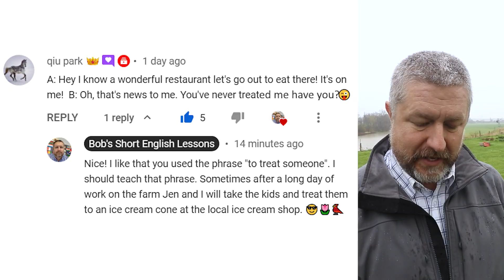Learn the English Phrases IT'S MY TREAT and TO TREAT SOMEONE TO SOMETHING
Read along to practice your English and to learn the English phrases IT'S MY TREAT or TO TREAT SOMEONE TO SOMETHING

In this English lesson, I wanted to help you learn the English phrase "it's my treat." A couple of days ago we looked at the English phrase "it's on me" and "it's my treat" means the same thing. If you say to someone, "It's my treat," it means you're going to pay for it. I could say to a friend of mine, "Hey, let's go to Niagara Falls for the day and let's do all of the attractions. Let's go on the zip line. Let's go on the," I was gonna say Maid of the Mist but I think the boat has a different name now. And then I could say, "It's my treat." That means that I'm going to take my friend to Niagara Falls and I'm gonna pay for everything. So if you say, "It's on me," or if you say, "It's my treat," it means that you're planning to pay for whatever activity you're going to do. By the way, these videos, they're my treat to you, okay? It's on me this time.

The second phrase I wanted to teach you today is the phrase "to treat someone to something." When you treat someone to something it means you are buying something for them. A great example of this would be sometimes when we visit Jen's parents, Jen's dad will actually treat us to ice cream or he'll treat us to a meal or he'll treat us, a long time ago, he used to treat us to a round of golf. I'm not an avid golfer, but a long time ago, every once in a while, Jen's dad would treat us to a round of golf with him. He would take us to the golf course and he would pay for everything. We didn't have to pay for anything. It was really nice.

So to review, if I say, "It's on me," like we did a couple of days ago, or if I say, "It's my treat," it means that I'm going to pay for something. And if you say that you are going to treat someone to something, it means the same thing. It means that you are planning to pay for it. So, often, as a parent, I do this. I often treat my children to different things. In fact, we bought something the other day, it's a bit of a surprise. I can't tell you what it is right now but we are treating our kids to something in the next few days. I'll let you know what it is when it arrives. It's not a big thing, it's just a small thing.

Anyways, let's look at a comment from a previous video. This comment is from the Qiu Park and Qiu Park wrote a little two-part conversation here. The conversation is this: Person A says, "Hey I know a wonderful restaurant. Let's go out to eat there. It's on me." And person B says, "Oh, that's news to me. You've never treated me, have you?" And my response was this: "Nice, I liked that you used the phrase to treat someone. I should teach that phrase." I just did. "Sometimes, after a long day of work on the farm, Jen and I will take the kids and treat them to an ice cream cone at the local ice cream shop."

We used to do that more. There used to be an ice cream shop closer to us but that one closed down. Now we have to go quite a ways to find ice cream but anyways, Qiu Park, thank you very much for that comment. And for kind of introducing me or reminding me of another phrase, to treat someone to something, that I could teach. That was a lot of fun, but I talk a lot about going out to eat, and I want to say a couple of things about that.

One, Jen and I don't actually go out to eat a lot. We don't actually treat our kids to a meal in a restaurant very often because it does cost quite a bit of money. And also right now, you can't actually do that. There aren't really any restaurants open. What I will say is this, though. I do regularly go out and get pizza for the family. In fact, we just did that yesterday. There's a small pizza place in the town close to us which I like to buy pizza from because number one, it's delicious.

They were very kind and very gracious. And so I feel like I owe them a bit of a thank you. And so I, sounds kind of funny, right? The thank you I give them as I buy more pizza from them. It's not really a true gift but we do regularly buy pizza from that restaurant as a thank you because they were very gracious and let me make a video there.

Anyways, bye, see you in a couple of days with another short English lesson.